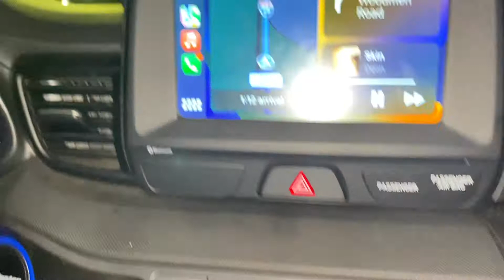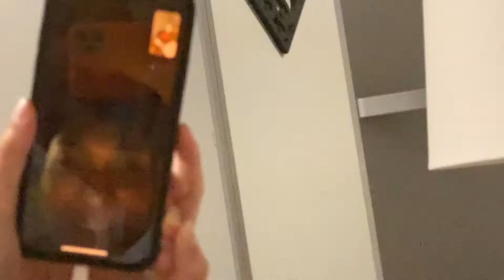colorado fall 2022